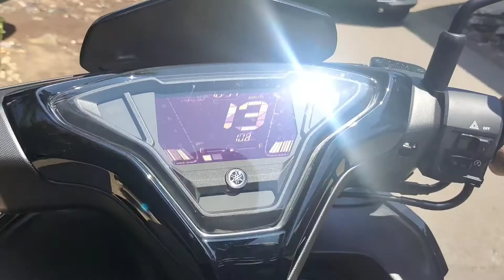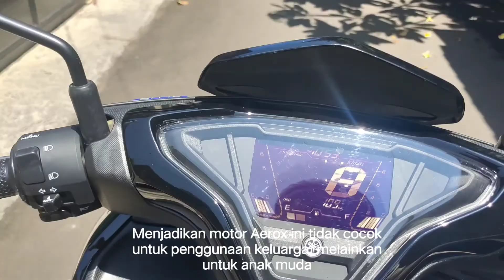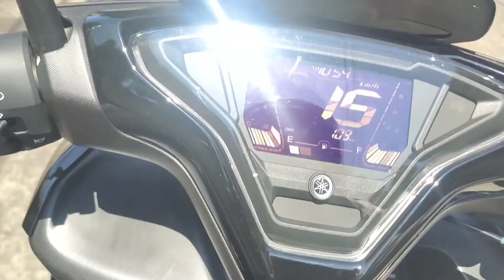Rasa Berkendara Yamaha Aerox 2021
Impresi Awal Mengendarai Yamaha Aerox 2021